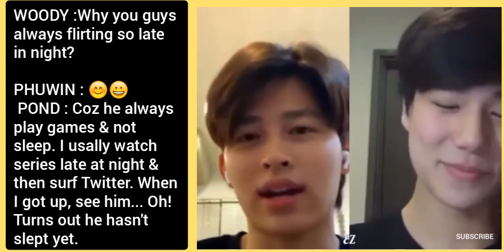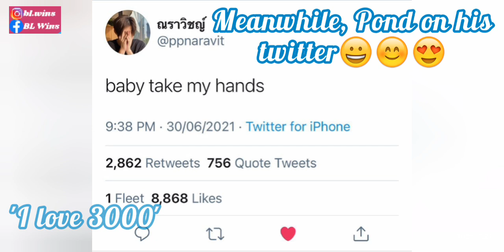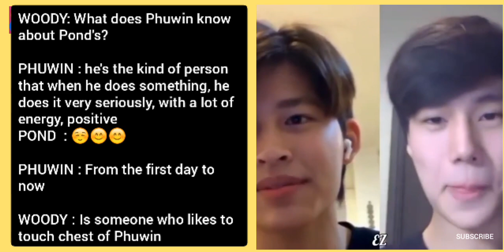P'pond is the right Person for me -Phuwin | BL Wins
Pond and Phuwin want the fandom name to be called 'NaraWin' short for Naravit and Phuwin..Many things happened on the first Day..First kiss of Phuwin and First kiss of Phuwin too...

Track Info: Title: Galaxy Voices by Cauzmonote Genre and Mood: Dance & Electronic + Bright

For Entertainment and Updates Purposes Only.

Always choose to be happy.Spread Love.Smile coz its FREE.Love one another.Be kind.Do Good and Be Good.Love has no Gender.Always choose to Love.No hate just Love.Love is diverse